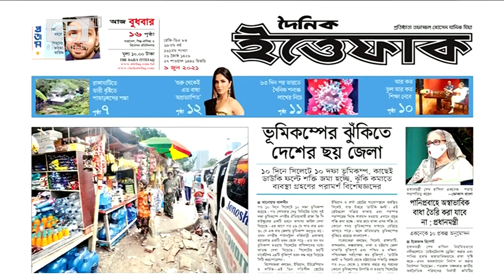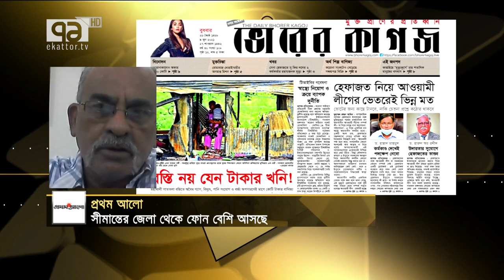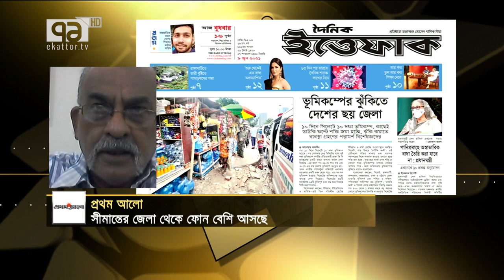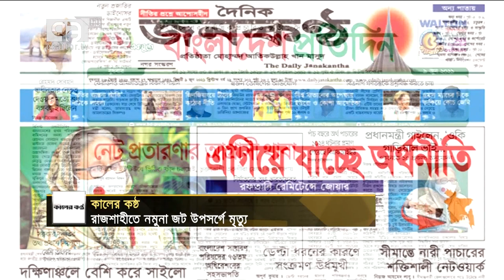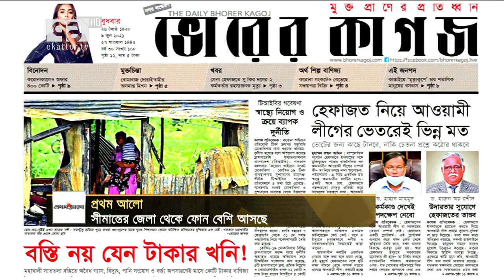বীর প্রতীক হাবিবুল আলমের স্মৃতিচারণে হোটেল ইন্টারকন্টিনেন্টালে গেরিলা আক্রমণ | Ekattor TV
বীর প্রতীক হাবিবুল আলমের স্মৃতিচারণে হোটেল ইন্টারকন্টিনেন্টালে গেরিল আক্রমণ

Bangabandhu Satellite Parameter:
Satellite: BS1
Orbital Position: 119.1 ͦ  East
Polarization: Horizontal
Frequency: 4600MHz
Modulation: 8PSK
FEC: 2/3
Symbol Rate: 30,000
DVB-S2